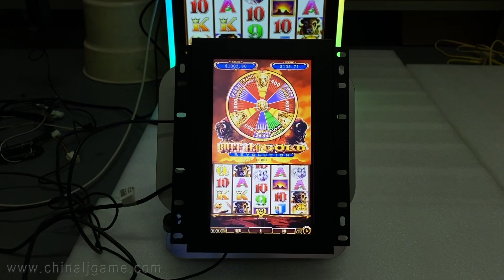Crazy Money Gold PCB Boards For Slot Touch Screen Monitors For Sale